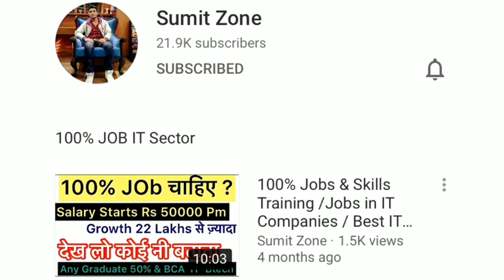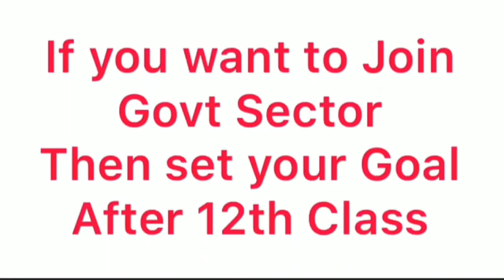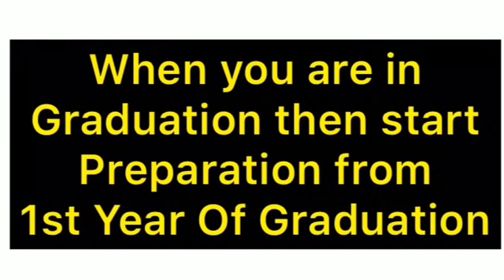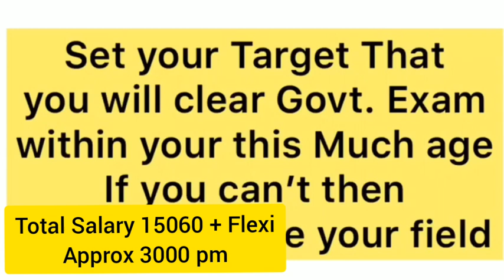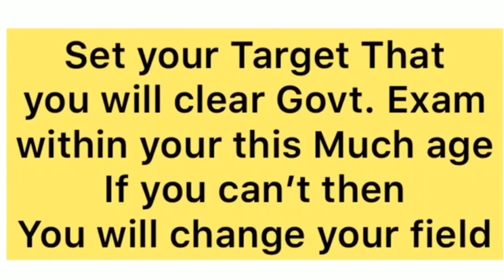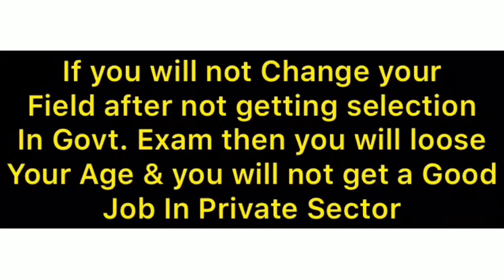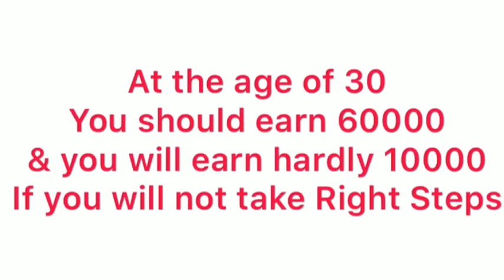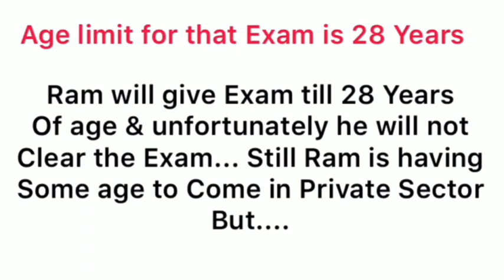Dark Reality of Government Jobs in India / Government Job Preparation / Private Jobs India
In this video I m talking about the Reality Of Government Job in India & also talking about the result on the future of Candidates...

Sumit Zone